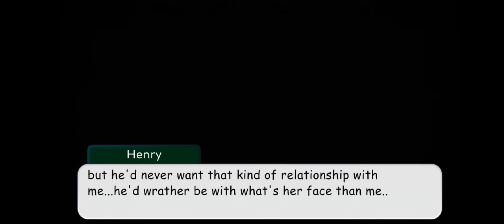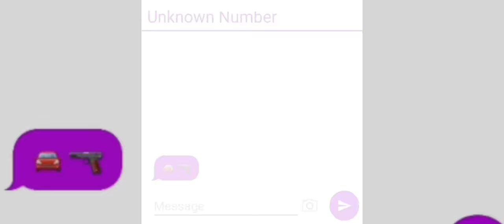William reunites with Henry *All Parts* (recreated)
Hello, I'm TOGF! this is my channel and my content is fnaf gacha :)

this channel contains fan made ships including: Willry/Helliam,Oichael, ext.

no songs/audios belong to me so please give credit to those amazing artists!

now enjoy my content and have a cookie!! 🍪